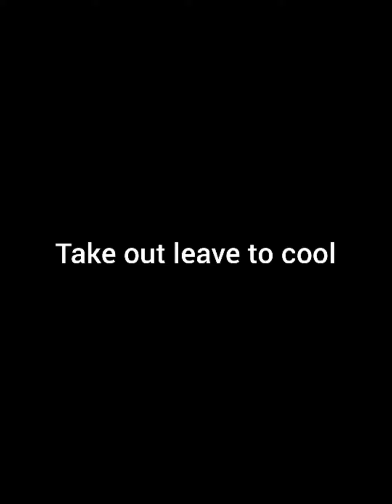Proper home cooked chips| double fried crispy fluffy chips